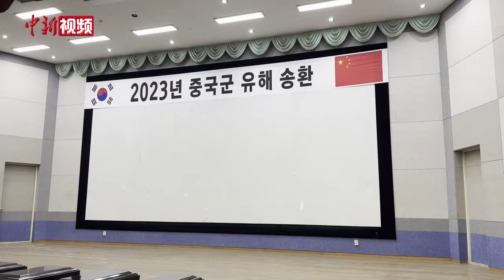接英雄回家！水壶上的名字，看哭了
当地时间11月22日上午，中韩双方在韩国仁川“中国人民志愿军烈士遗骸临时安置所”共同举行第十批志愿军烈士遗骸装殓仪式。2014年以来，中韩双方遵循人道主义原则，坦诚友好、务实合作，已连续9年成功交接913位在韩中国人民志愿军烈士遗骸。2023年是按照中韩双方共识实施的第十次交接，韩方向中方送还25位烈士的遗骸及相关遗物。中韩双方将在韩国仁川国际机场共同举行第十批在韩志愿军烈士遗骸交接仪式。（刘旭 金琳）